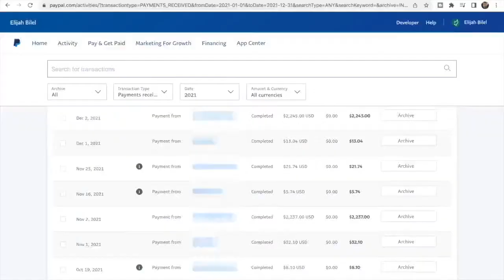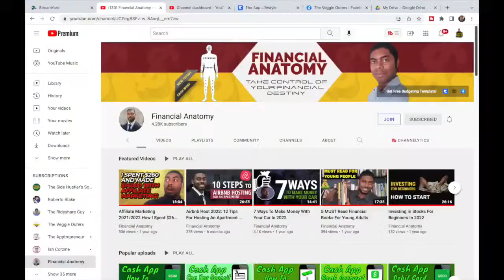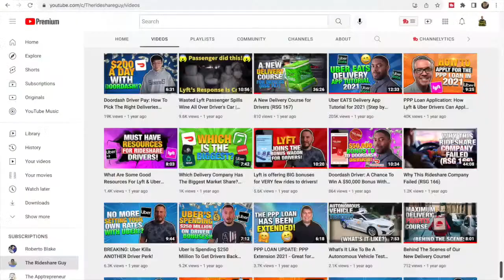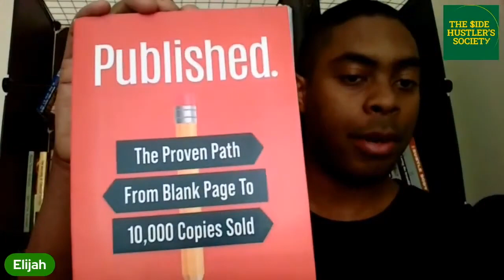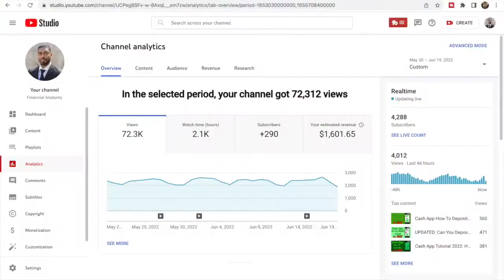The Side Hustler's Society With Elijah Bilel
In this episode of The Side Hustlers Society Podcast, Elijah Bilel goes into his origin story and what motivate him to start the podcast in order to help others with their side hustle. He also shares his experience when it comes to being an Uber eats driver, a best selling author, being a video editor, a you tuber manager and an airbnb super host.

Published book